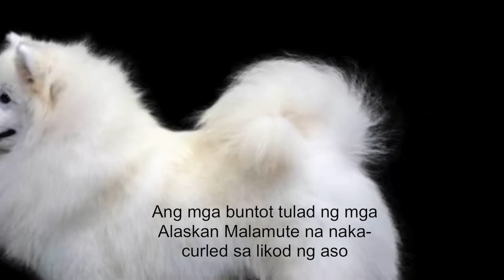Samoyed Breed | Training, History, Standard and Grooming.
In this video we show you the standard, history, character amd grooming of samoyed.